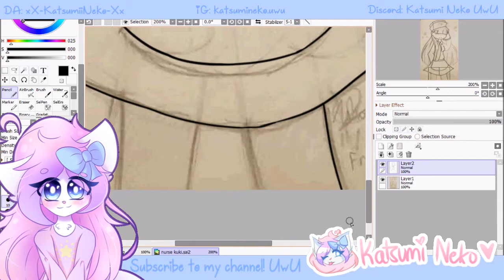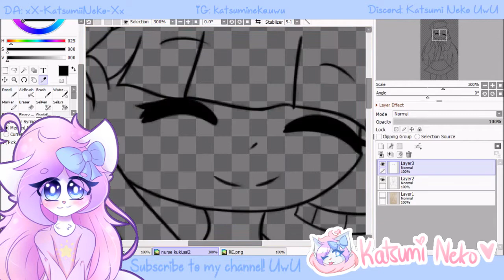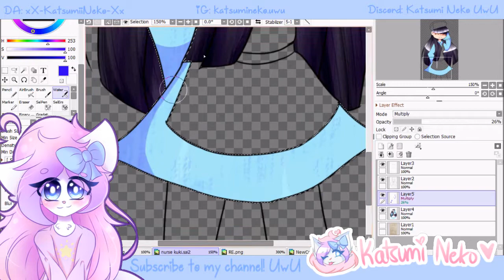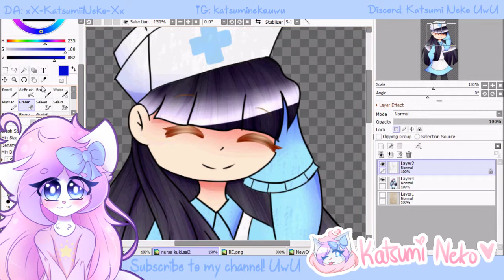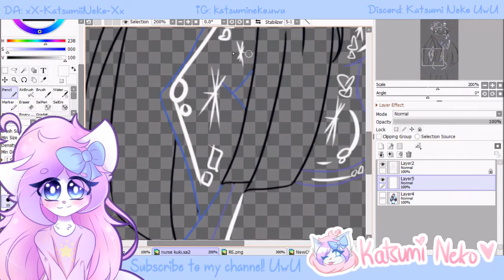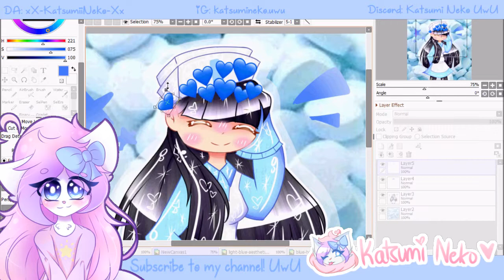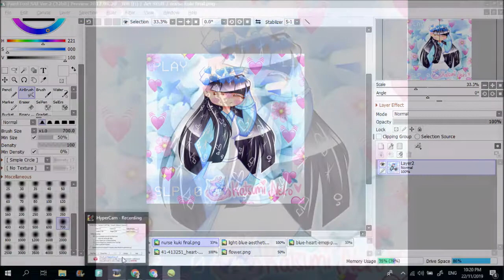(Old) | Nurse Kuki | KND Speedpaint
- ik that i unlist most of my old videos, but im not unlisting this cuz im proud of this! uwu-

- Read Desc. -
I rlly want to make my channel alive so rn i just posted a speedpaint. it's the only thing to make my channel alive since i have no time rn to do animation memes

anyways, you can just enjoy this speedpaint of nurse kuki from kids next door UwU

| Programs |

| Art: Paint Tool SAI |
| Tablet: Wacom Intuos Draw |
| Recorder: Hypercam 2 |
| Video: Wondershare Filmora |

| Time Taken |
1 hour and 2 minutes

| Songs |

| SOCIAL MEDIA |

Katsumi Neko UwU#0085